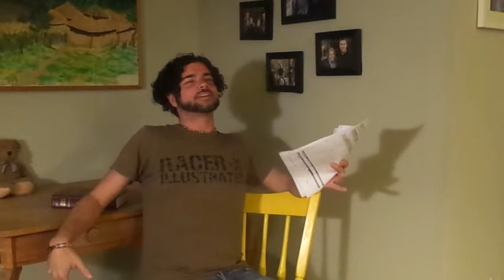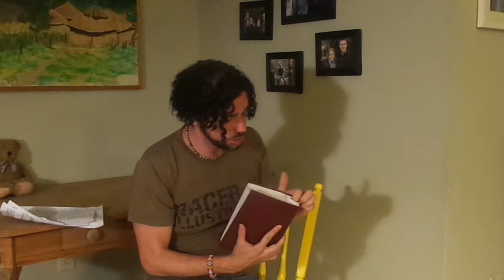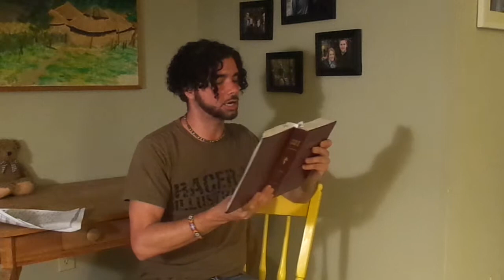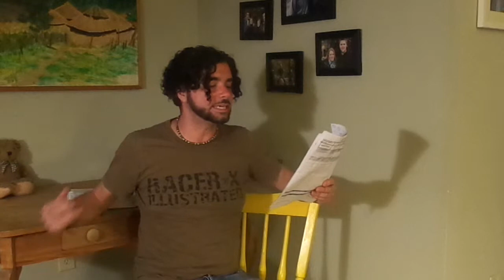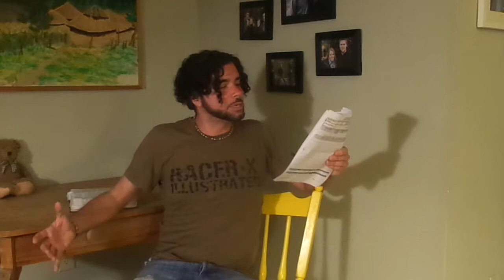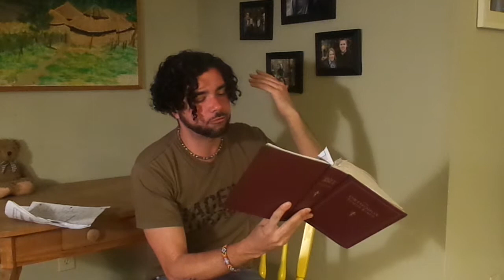The Future of Christianity & "The End Times"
I hate to say this of good-meaning people, but the perspective & predictions of what the world will look like by the time of the Antichrist & upon the Second Coming of Jesus Christ is SO off the mark.

First of all, with what God is telling me of events that will take place before Jesus comes again, it looks like it will be like another 100 years before His Second Coming.  (Most likely, Evangelicals are misinterpreting the subconscious awareness of a pending "event" as the entry of the Antichrist into the world scene & thence the Second Coming, rather than understanding it as the Fall of Babylon via the New Madrid Earthquake).

The Second Coming of Christ Jesus will not take place until:

1.  Islam has completely ceased to exist as a religion, & the Church has been established in former Muslim nations for decades.

2.  God has glorified Russia (for His Glory).

3.  The entire world has experienced a signature revival, a defining moment of a massive outpouring of God's Glory onto the earth.

4.  Christianity has returned to being fundamentally ORTHODOX (with today's charismatic & evangelical movements being absorbed into Orthodox Christianity).

5.  An act of God's grace with strengthening the Church to maintain faithfulness to Him during the "Tribulation", & healing the Church of fear of the "Antichrist" & "The Last Days".

6.  The anchor to Christianity is based in the Middle East (rather than in the West).

7.  The world has completely turned its back on the greatest revival it has ever known.